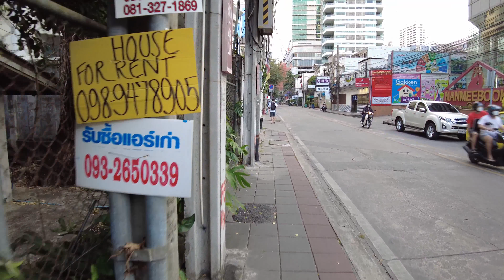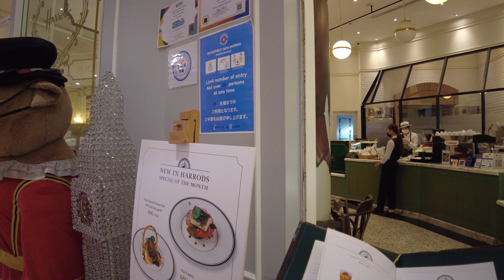【4k 60fps】Sukhumvit Bangkok Soi Cowboy Thai Girls NOW ซอย คาวบอย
00:10 Sukhumvit Soi 12
07:33 Sukhumvit Soi 14
10:18 around BTS Asok
13:57 Soi Cowboy
15:40 Sukhumvit Soi 23
21:22 Sukhumvit soi 29
24:33 Sukhumvit soi 29
25:55 Sukhumvit Soi 31
32:36 Sukhumvit Road
34:03 Sukhumvit Soi 33
39:22 Sukhumvit Soi 33/4
40:56 Sukhumvit Soi 33/2
42:49 Sukhumvit Soi Praphai Phak
46:28 Sukhumvit Soi 33/1
50:04 EmQuartier